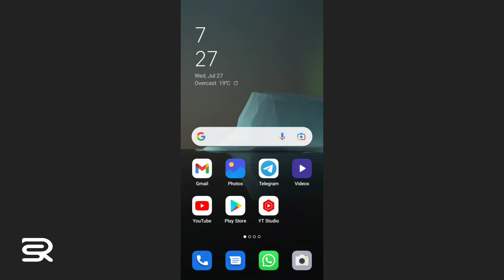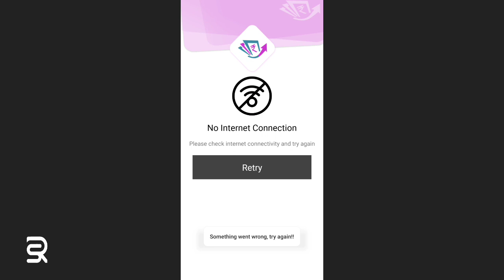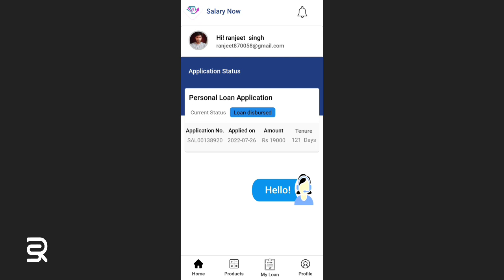16,758 😍 aagye bank account mai 🔥 instant personal loan 🔥 today new loan app 2022 👏 fast approval